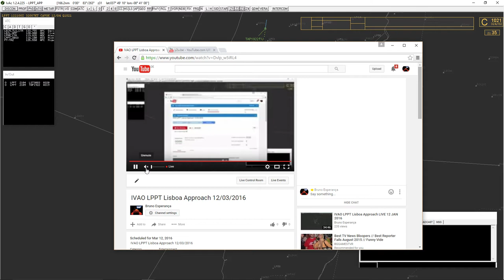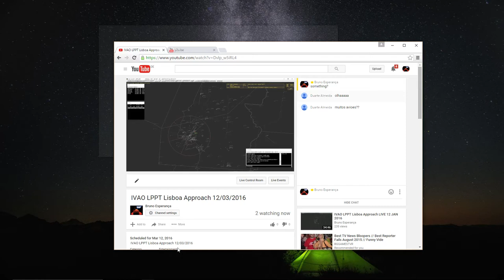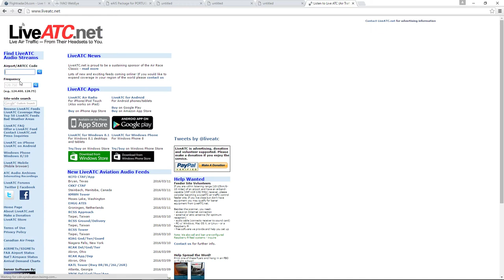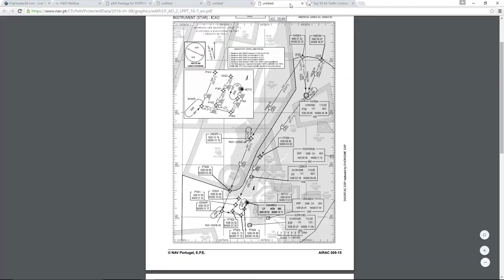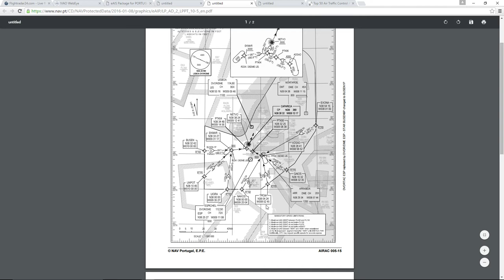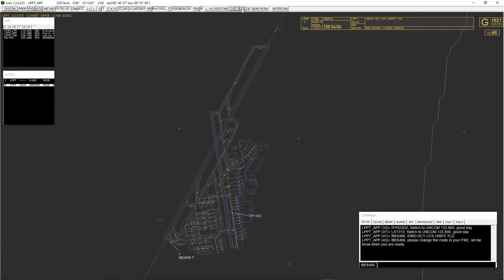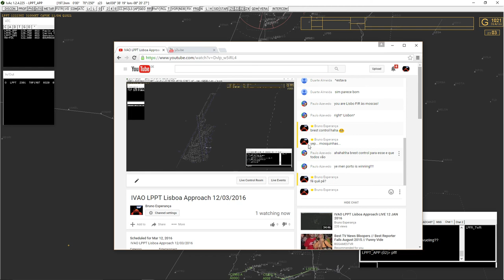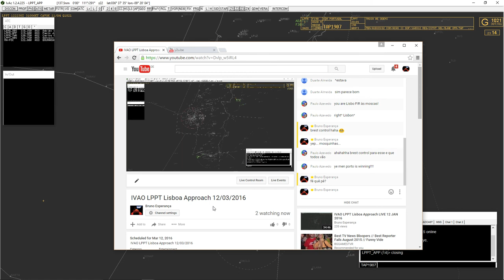IVAO LPPT Lisboa Approach 12/03/2016